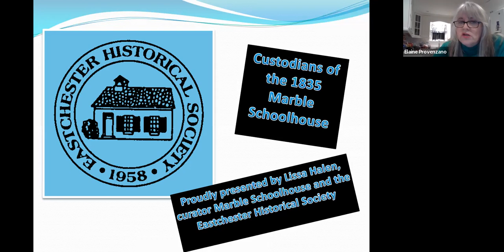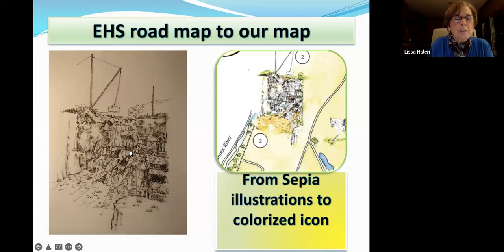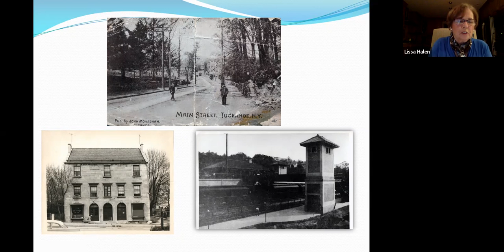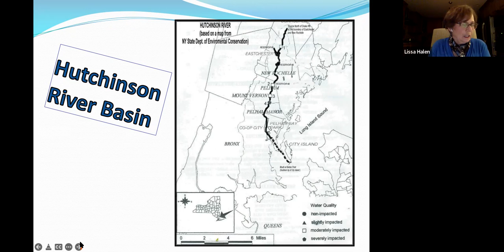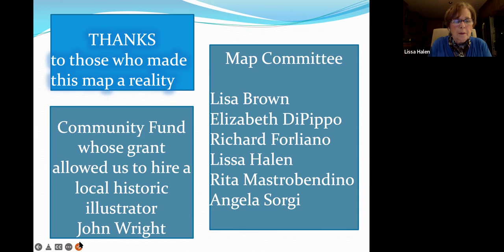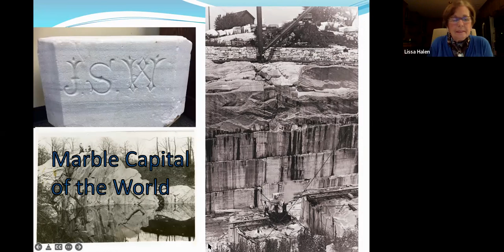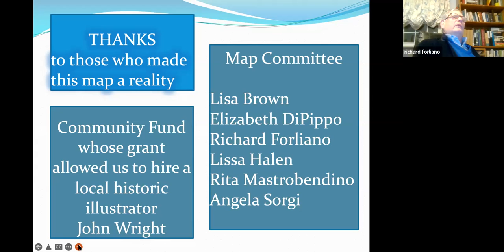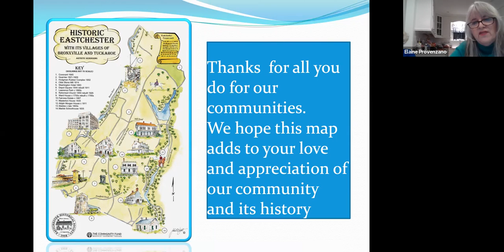Eastchester Historical Map Virtual Tour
Eastchester is steeped in history. Enjoy this sneak peek at a section of the map!

The Eastchester Historical Society humbly and proudly unveiled our pandemic project, a gorgeous, illustrated map of historic Eastchester. Thanks to a Community Fund grant we created the 12x18 map with an artistic rendering of 14 historic sites in our community. An insert includes a brief description of these 14 landmarks which you can spot all over town. It’s Eastchester’s version of Drive by History.